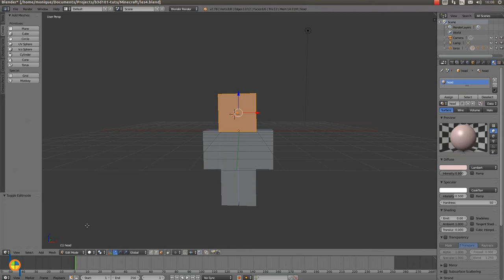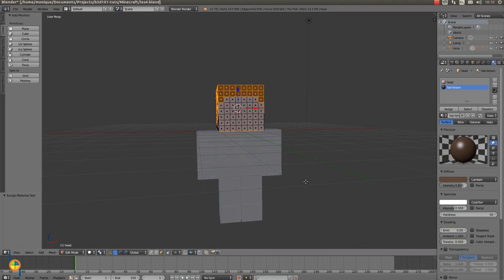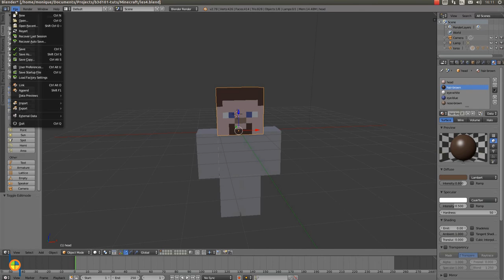Minecraft lesson 5